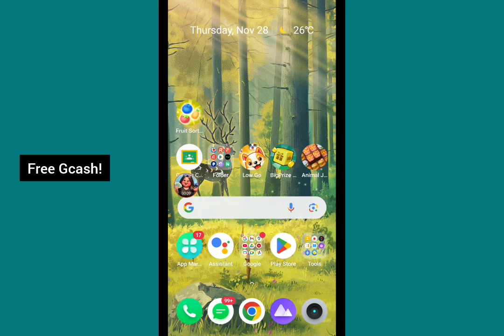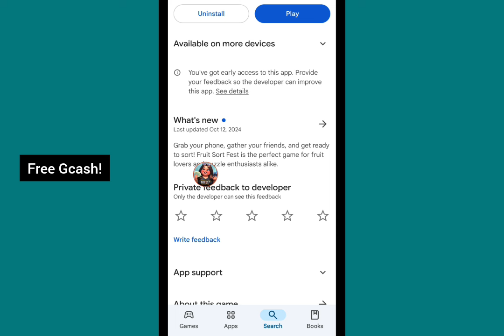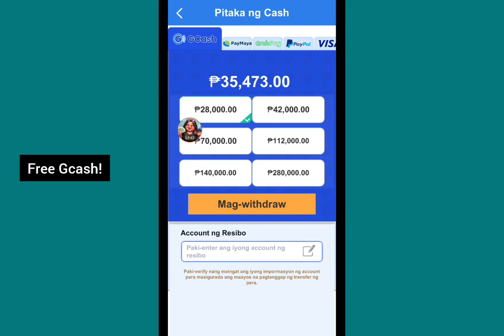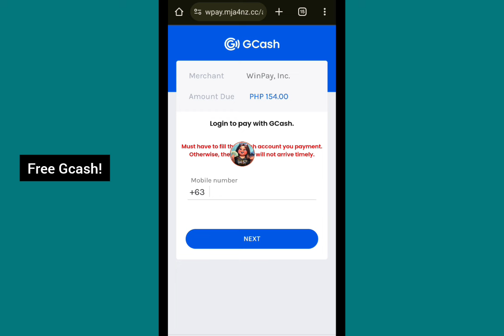Maglaro at manalo nang ₱28k Direct Gcash • Totoo ba talaga? • Fruit sort Fest legit or fake